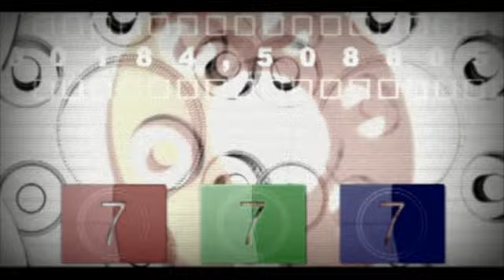Сватба Варна Видео и фото Красимир Стоянов